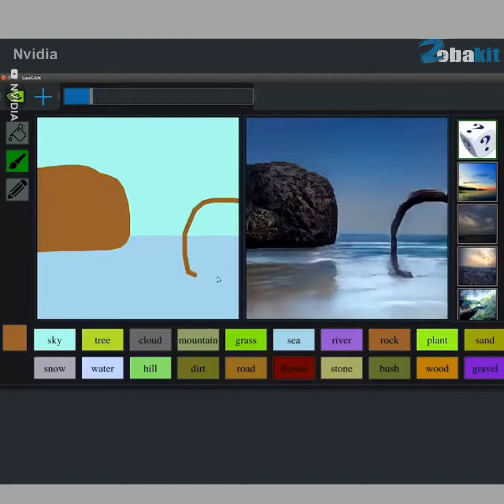Nvidia yapay zeka programı GauGan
Nvidia'nın yeni AI'si Gaugan, ilkel taslakları bir şahesere dönüştürebilir